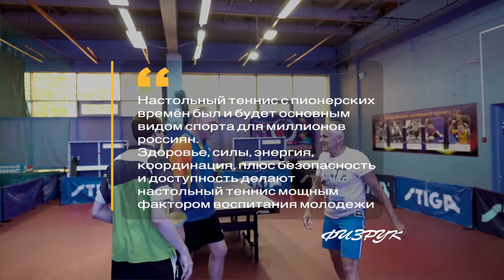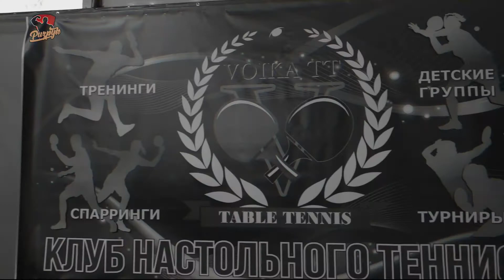Пингпонг. Защита "ПИЛА" - пионерская мечта каждого пацана.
Пингпонг в советское время достиг ошеломляющей массовости и интереса. Не случайно в пионерских лагерях  пацаны с гитарой у костра, и с резаком у стола были супер героями у девчонок. Сегодня можно заявить, НАСТОЛЬНЫЙ ТЕННИС - самый доступный для всех категорий, самый полезный, самый сложный и интересный игровой вид.  Мы откроем секреты от лучших мастеров ракетки.